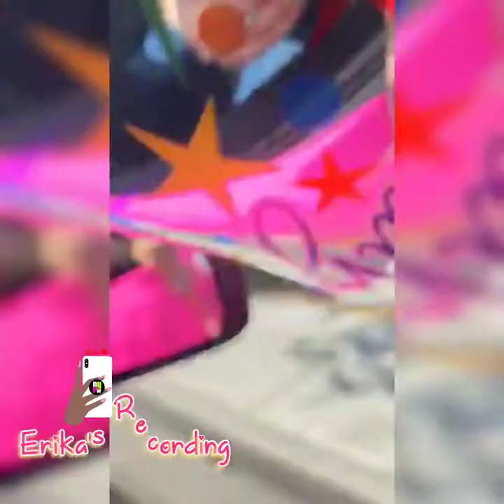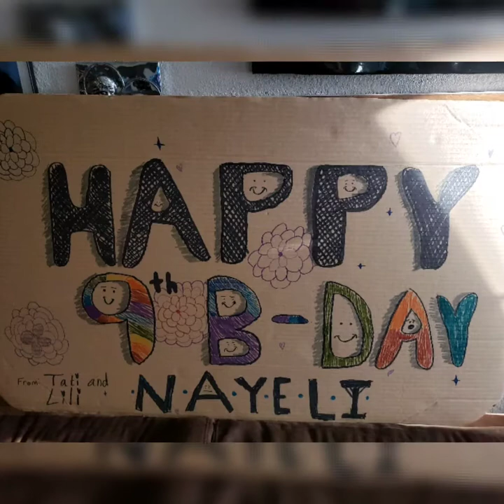Nayeli's 9th Birthday drive by Honk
Nayeli's surprise 9th birthday drive by with family and friends ( May 12, 2020 ) cus of coronavirus quarantine still going on, werent able to celebrate Nayeli's 9th birthday. So decided to surprise her with this drive by Honk , she had no clue told her we were gonna pass out candies outside for any kids that would pass by, not knowing family and friends were already around the conner for her parade surprise drive by. Thank you everyone that were able to make it , for brentwood police to drop by also , for all signs , balloons and gifts . Nayeli wont forget this little special birthday day.